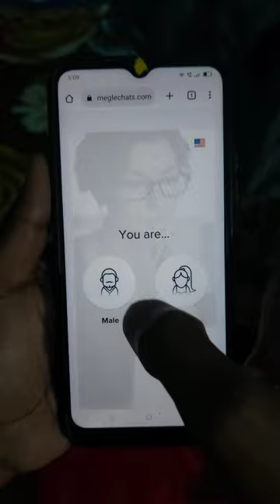Free video call app no money no coins - Free video call apps without payment - Comeet dating